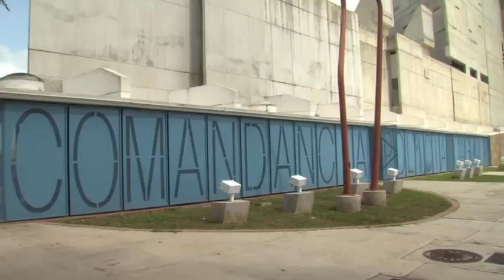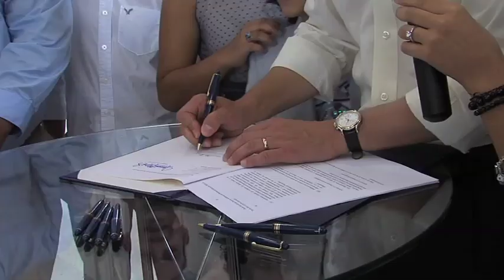Resumen Semanal 20 al 26 agosto